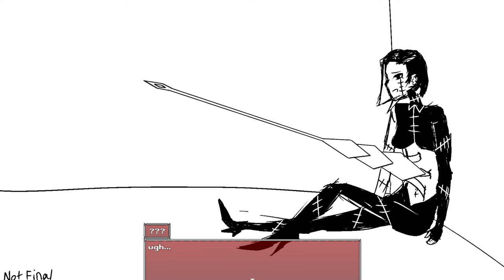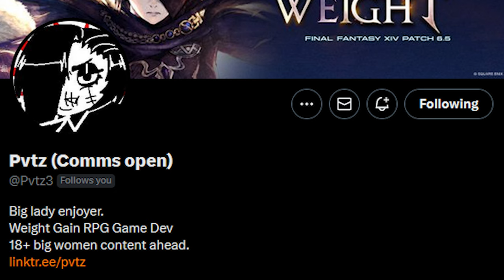BANQUET FOR THE UNDYING FAMINE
Follow Queen, a zombie woman without her memories as she awakes in the circle of Inferno, Gluttony.

Devour the delicious enemies that roam Inferno utilizing press turn combat

Explore Gluttony and find secrets with first person dungeon crawling.

Grow your team of allies and learn new abilities by eating your enemies! Spend points earned by eating on new skills and abilities.